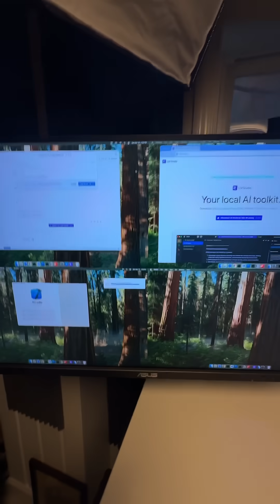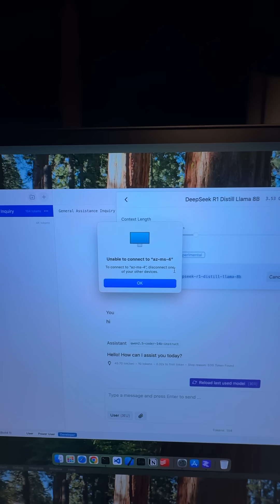one screen, multiple computers, universal control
The M3 Ultra and M4 Max Mac Studios working together as a cluster.

🛒 Gear Links 🛒
⌨️🏢 The rack in this video:
tall version
short version
🪛🪛Highly rated precision driver kit
💻☕ Favorite 15" display with magnet
🎧⚡ Great 40Gbps T4 enclosure
🛠️🚀 My nvme ssd
📦🎮 My gear

My extra script (don't just run these, they need work, so be careful. They are just there for guidance)